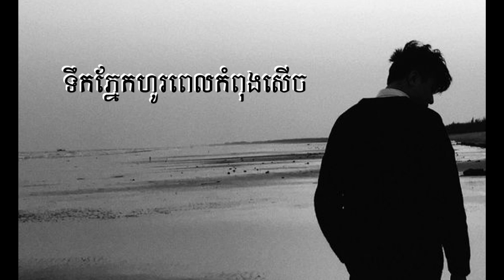ស្រក់ទឹកភ្នែកពេលំពុងសើច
ស្រក់ទឹកភ្នែកពេលំពុងសើច ពិរោះណាស់